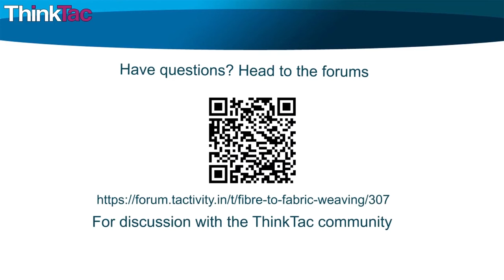Fibre to Fabric - Weaving | ThinkTac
You want to get the observation sheet for the video you watched - join Myunlab to get more resources Weave a satin mat!